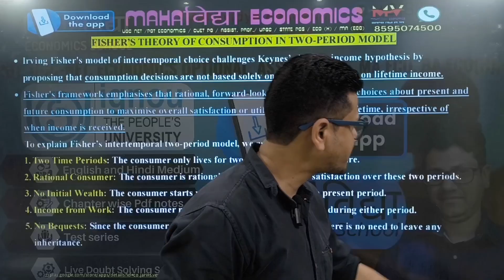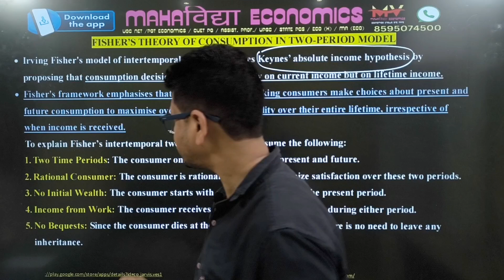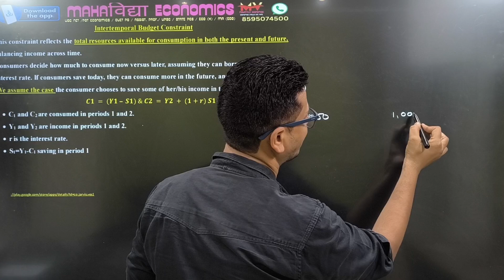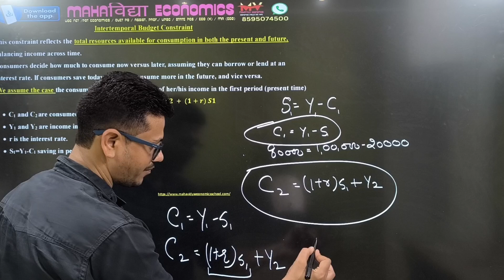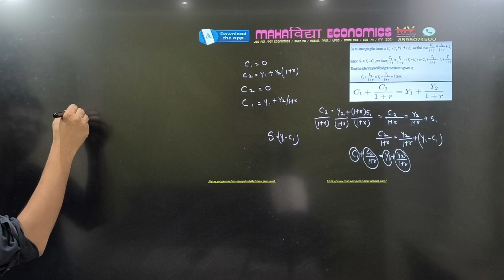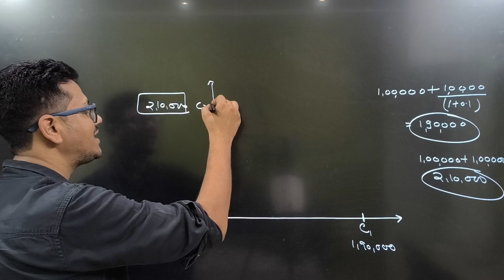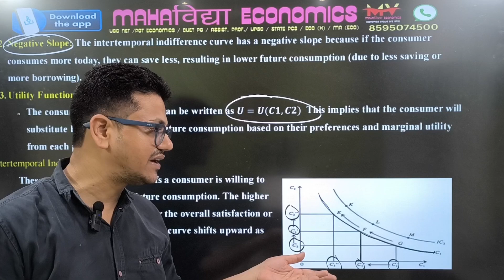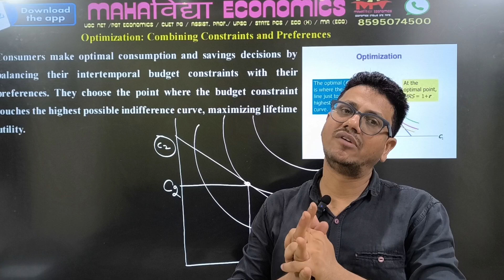Consumption as Inter-Temporal Choice| Fisher’s Theory of Consumption in Two-Period Model| BECC 109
WE OFFER VIDEOS COURSE
HPSC PGT ECONOMICS
DSSSB PGT ECONIOMICS
rpsc grade1 pgt economics
upsc economics optional
basic to advanced economics
mp set
h tet
bpsc tet
Consumption as Intertemporal Choice
Intertemporal choice involves decisions where individuals consider trade-offs between present and future consumption. These decisions are influenced by the individual’s preferences, income, interest rates, and time horizon. People generally face two competing motives: to consume more today (short-term gratification) or save for the future to enjoy more consumption later (long-term planning). The idea of intertemporal choice helps explain how consumers allocate resources over time.

Fisher’s Theory of Consumption in a Two-Period Model
Irving Fisher's intertemporal consumption model, one of the earliest frameworks in understanding consumption over time, explains how individuals make decisions to allocate their income between two periods—today (the present) and tomorrow (the future). Fisher’s model is based on the following key concepts:
Borrowers: When income in the first period is low but expected to rise in the second period, consumers may borrow against their future income to consume more today.
Savers: When income in the first period is high, consumers may save to enjoy more consumption in the future.

Intertemporal Choice
Two-Period Model
Consumption Smoothing
Present and Future Consumption
Intertemporal Budget Constraint
Interest Rate (r)
Utility Maximization
Marginal Rate of Substitution (MRS)
Borrowing and Lending
Fisher's Model
Time Preference
Present Value of Income
Future Consumption
Savings Behavior
Consumption Trade-Offs

Introduction to Consumer Theory,
Consumer Behavior and Preferences,
Demand Curve and Demand Function,
Law of Demand and Demand Elasticity,
Income and Substitution Effects,
Consumer Surplus and Producer Surplus,
What is Economics,
Positive vs. Normative EconomicS

cuet 2025, cuet,
CUET PG ECONOMICS,
Introduction to CUET PG Economics,
CUET PG Economics Syllabus,
Consumer theory for CUET PG,
Microeconomics for CUET PG Economics,
Macroeconomics,
Indian Economy,
ugc net, pgt economics, ma economics, ma economics entrance,
Economics Jobs,
Teaching Jobs
Government Jobs, ugc net
economics ugc net ugc net economics 2024,
UGC net economics classes, pgt economics,